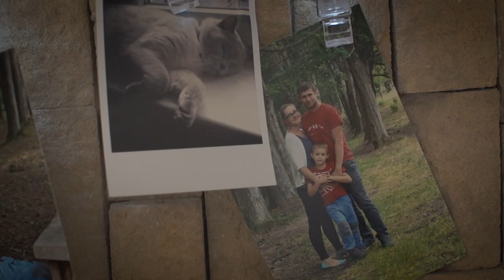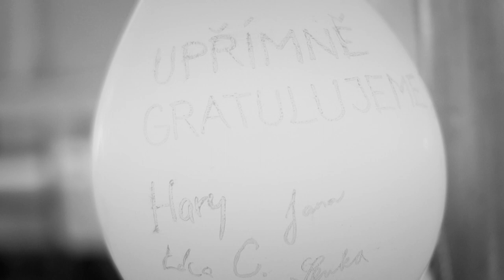Zuzka & Vlasta Wedding 11.8.2018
gear: Sony a57 + sigma 30mm f1,4 + tokina 11-16 f2.8
music Beethoven's 5 Secrets - OneRepublic - The Piano Guys